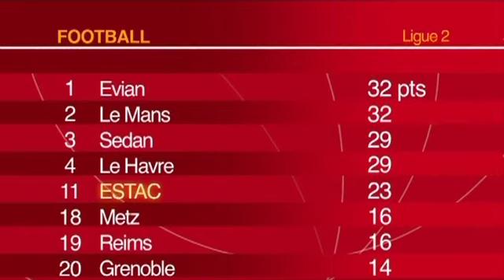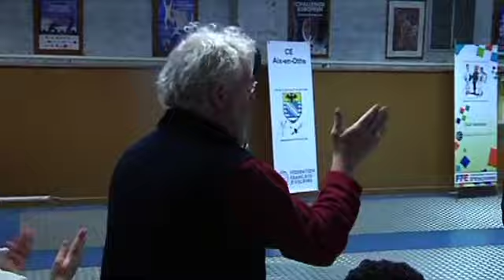Canal32 - Le JT des Sports du 20/12/2010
Vous voulez conserver ce reportage ?
 Reportages, Résultats, Interviews, Retrouvez l'actualité sportive auboise